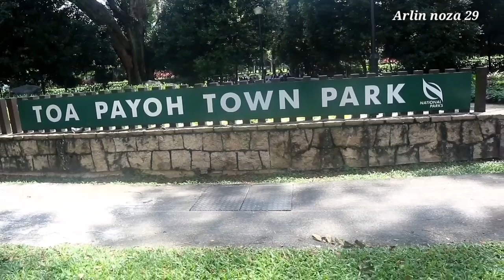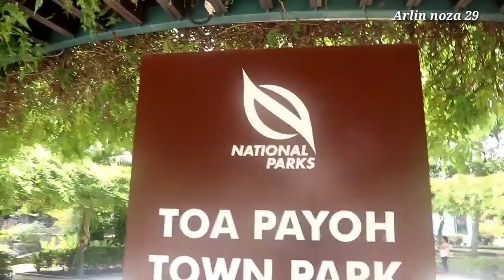Toa Payoh Park Singapore